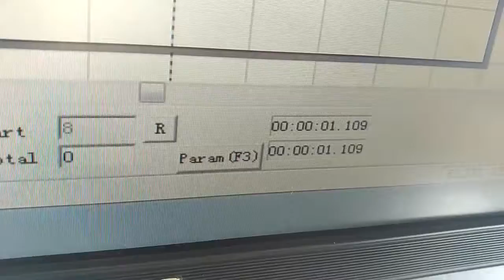UV laser marking machine for plastic 1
Vicky Yan
Sales department
OPTIC Technology  (Shenzhen) CO., Ltd